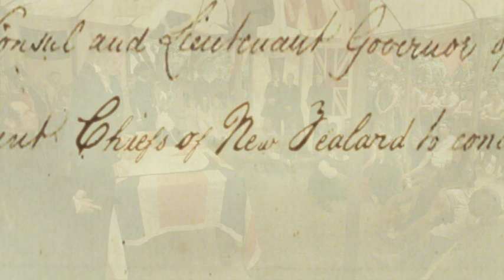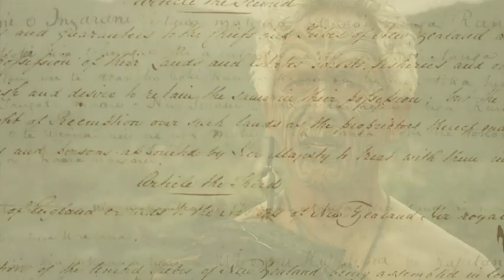Waitangi - What Really Happened: Part 3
The Treaty Of Waitangi must be the most sacred, revered and talked about document in New Zealand history.

5th February and around 400 Maori Chiefs have gathered as Hobson reads out the Treaty in English, with Henry Williams translating. Hobson then throws open the floor for discussion

Written by Gavin Strawhan ( This Is Not My Life, Go Girls ), with novelist Witi Ihimaera as story consultant, Waitangi: What Really Happened is an entertaining, colourful docu-drama about the days leading up to and including the signing of the treaty, revealing the incredible story and the characters behind the treaty's creation.